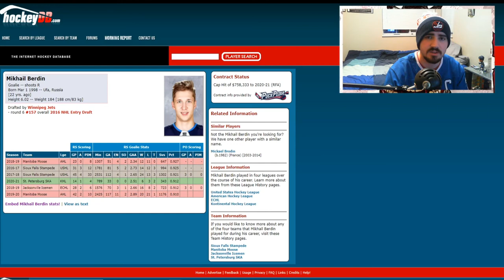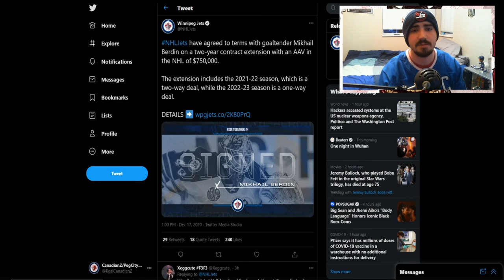Winnipeg Jets Extend Goaltending Prospect Mikhail Berdin (Winnipeg Jets News)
The Winnipeg Jets have agreed to terms with goaltender Mikhail Berdin on a two-year contract extension with an AAV in the NHL of $750,000.

The extension includes the 2021-22 season, which is a two-way deal, while the 2022-23 season is a one-way deal.